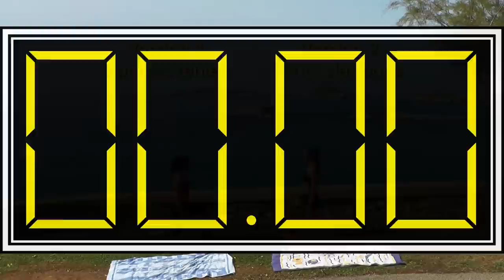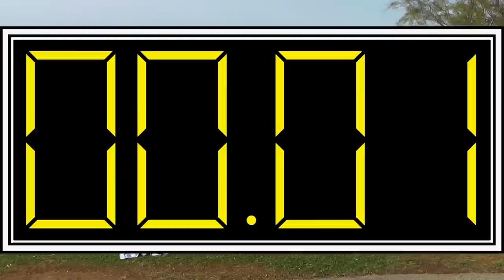CHALLENGE FITNESS : Tonifier vos fessiers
Réalisez la version facile puis la version difficile plusieurs fois par semaine pour tonifier votre fessier. Lance ce défi à tes amis en leur partageant la vidéo.
Musique N°1 : Let's Sing (ft. George Ellinas with Snowflake) by SackJo22
Musique N°2 : Paint The Sky by destinazione_altrove